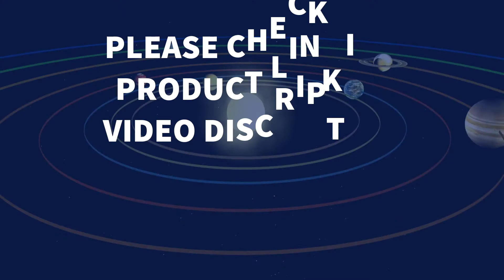Abaya Long Summer Autumn Womens Dresses Butterfly Plus Large Size Fashion Ramadan Maxi Party Dress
2020 Abaya Long Summer Autumn Womens Dresses Butterfly Plus Large Size Fashion Elegant Mesh Sashes Ramadan Maxi Party Dress